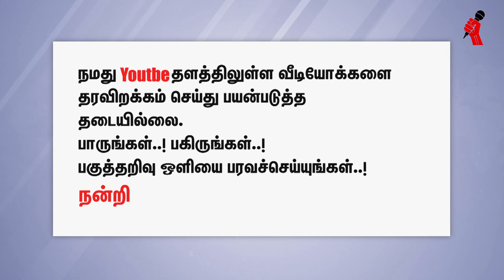ரஜினியை நார் நாராய் கிழித்த மஞ்சை வசந்தன் || Manjai Vasanthan Speech